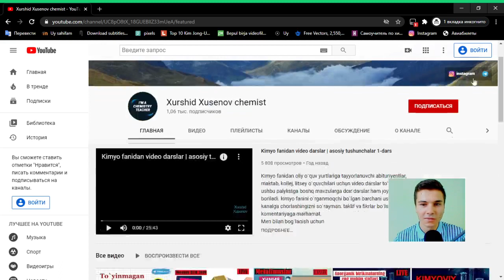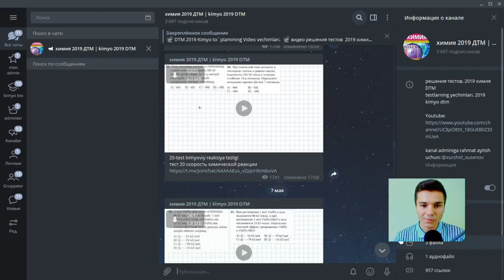Onlayn kurs boshlanadi. Yangi o`quv mavsumi uchun onlayn kurs boshlayman.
Ushbu platforma orqali kimyo kursini sotib olib o`zingizga qulay vaqtda va joyda tomosha qilishingiz, kimyoni o`rganishingiz mumkin. Kurs narxini odatdagi kurslardan 5 barobar arzonroq qilib tashkil qildim. Sizdan kursni bir oy davomida ko`rish uchun atiga 1 gb trafik talab etiladi holos.